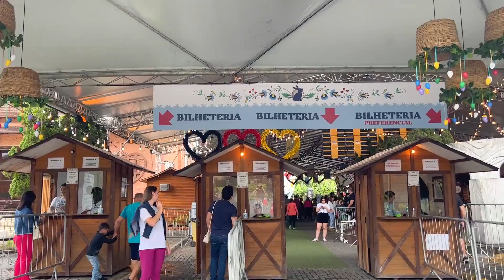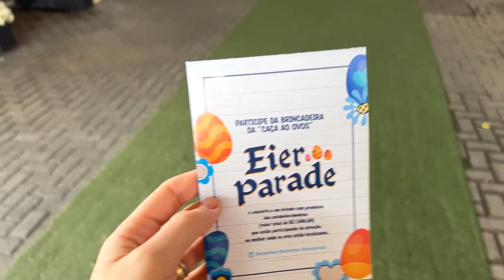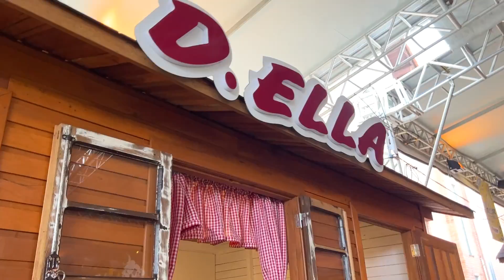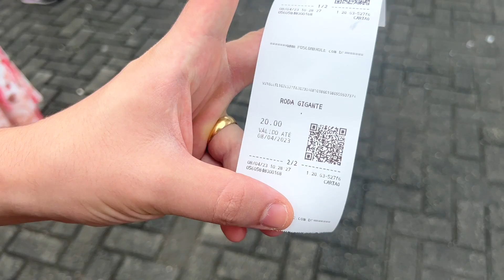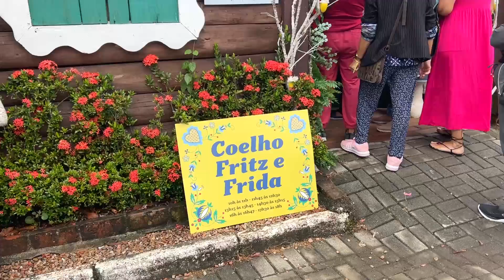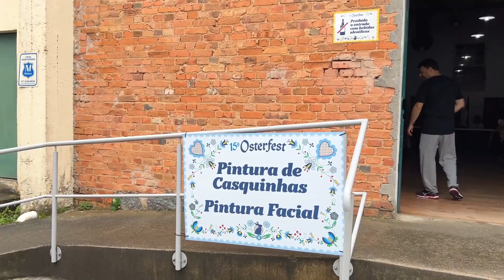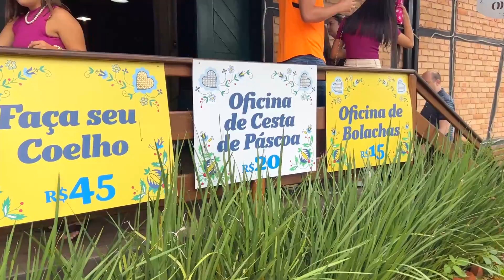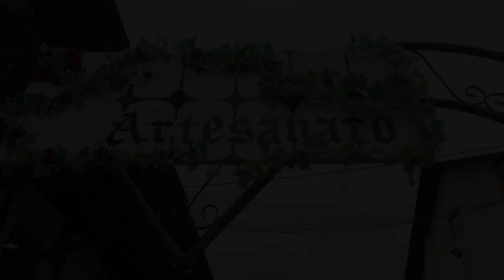Fomos na OSTERFEST - A maior festa de páscoa do Brasil em Pomerode/SC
Oi eu sou a Malu e este ano resolvemos voltar na Osterfest, a festa de páscoa mais alemã do Brasil.

A festa acontece todos os anos na cidade de Pomerode, no vale Europeu no estado de Santa Catarina.

Fomos no dia 08 de abril de 2023 (sábado de páscoa) e ficamos na festa das 10 as 13h aproximadamente.

Se você está se perguntando se vale a pena ir na Osterfest eu te respondo: Vale SUPER a pena sim! Você vai gastar um pouco, é claro... mas hoje em dia a maioria das coisas para se fazer são pagas, então vale a aventura!

Querem mais vídeos passeando por Pomerode nas demais atrações da cidade? Deixa seu comentário aqui!

Um beijo no coração de vocês e até o próximo vídeo!